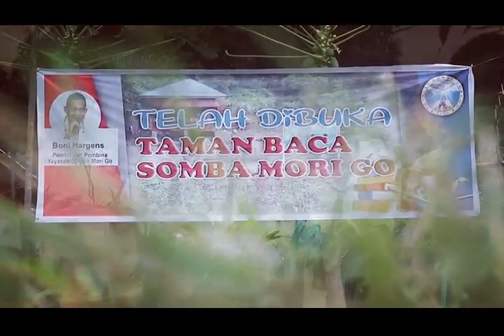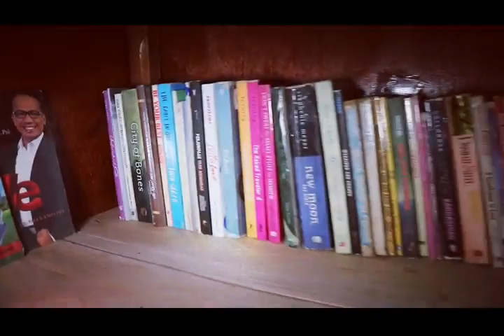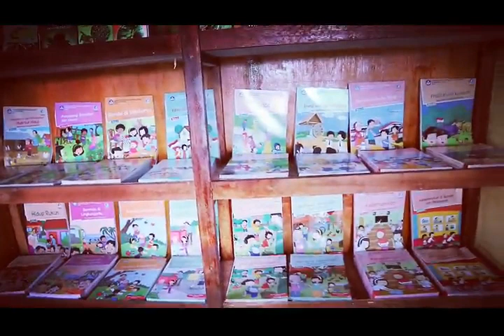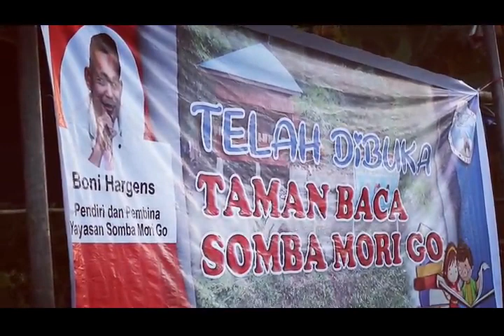CUPLIKAN SYUKURAN LAUNCHING TAMAN BACAAN SOMBA MORI GO x264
TAMAN BACAAN SOMBA MORI GO INI DI DIRIKAN OLEH BAPAK BONI HARGENS DAN SOMBA MORI GO INI PERTAMA KALI DI BANGUN DI SATAR MESE KABUPATEN MANGGARAI.
TAMAN BACAAN INI DIRESMIKAN OLEH CAMAT SATAR MESE BAPAK DAMI ARJO
BACKSOUND NERA MORI SAMBE